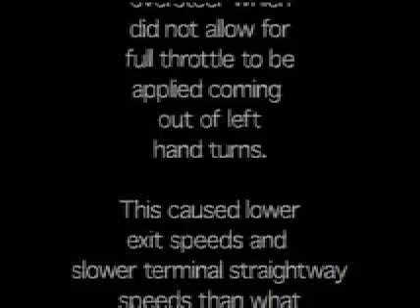Lingenfelter Supercharged Corvette Z06 (C5)... Jus